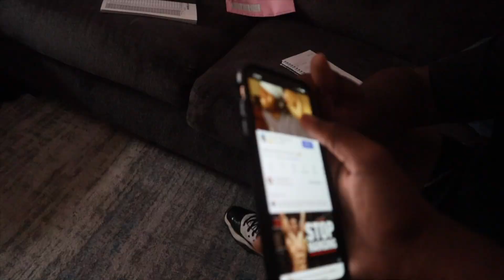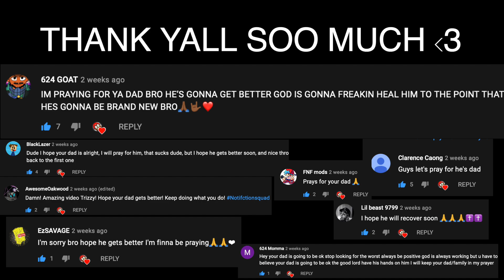I LOVE YOU DAD ...❤️😌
I wanna say thank you for everyone that left prayers in that video I really appreciate all of y'all ... prayer is real y'all and you guys showed it I love you dad I'm so glad your okay now I want you guys to say I love you to your parents and give them a hug you'll never know when their last days on earth is so appreciate them while you can :)